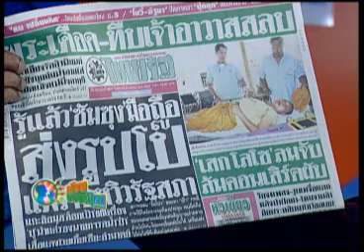เสียงชนบทไทย 24 04 55 เบรก1